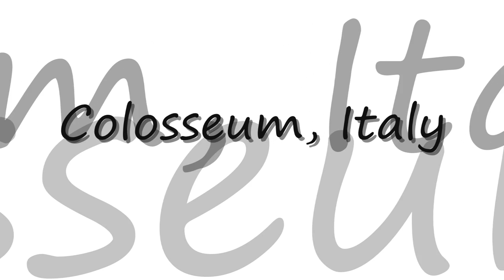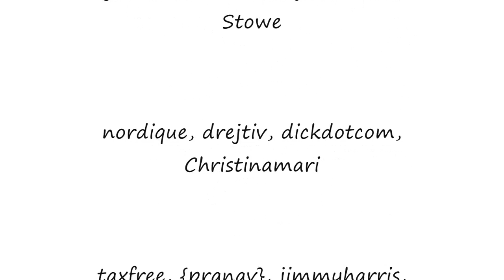100 Most Beautiful Monuments Of The World Part 2-10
Beautiful Monuments of the World Part 2

Images:-

Lightmatter, Mediatejack, Rennet Stowe, nordique, drejtiv, dickdotcom, Christinamari